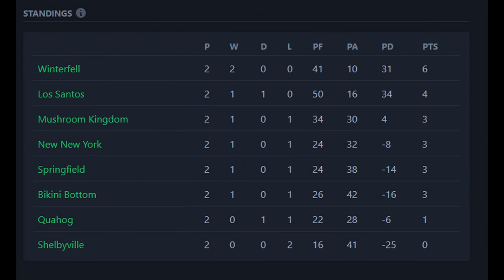MUSHROOM KINGDOM ROYALS vs SPRINGFIELD WILDDOGS - NRRL ROUND 2 - RUGBY LEAGUE LIVE 3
The Royals, fresh off trouching Shelbyville, take on the shook Springfield Wildcats, who are coming off a big defeat by Los Santos.

MUSHROOM KINGDOM ROYALS
STARTING 13
Mario
The Hound (CHANGE)
Jeremy Elbertson
Gimli (CHANGE)
Gordon Freeman
Joe Swanson (CHANGE)
Bobby Hill
Han Solo (CHANGE)
Jamie Lannister
Jotaro Kujo
Critical (CHANGE)
Ness
Rohan Kibishe (CHANGE)

INTERCHANGES
Clyde Donovan
Waylon Smithers
Butters Scotch
Steve Rogers

SPRINGFILED WILDDOGS
STARTING 13
Mr Satan (CHANGE)
Arthur Morgan (CHANGE)
Bugleberry
Jonathan Joestar (CHANGE)
Josuke (CHANGE)
Jax Briggs
Morty Smith (CHANGE)
Yusuke Urameshi
Carl Johnson (CHANGE)
Mr Garrison
Giorno Giovanna (CHANGE)
Monkey D. Luffy (CHANGE)
Edd

INTERCHANGES
Douglas Quaid
Geralt of Rivia
Cloud Strife
Kakoyin